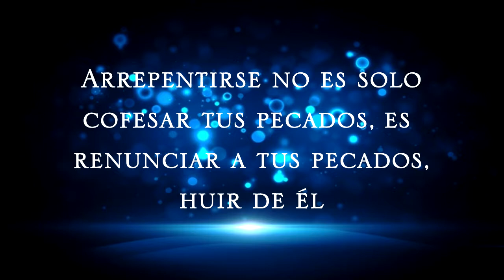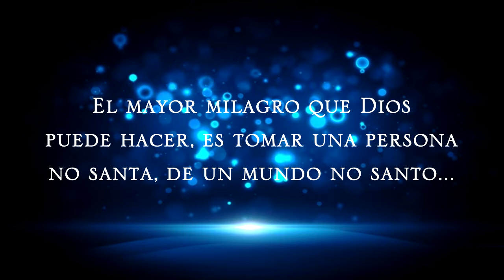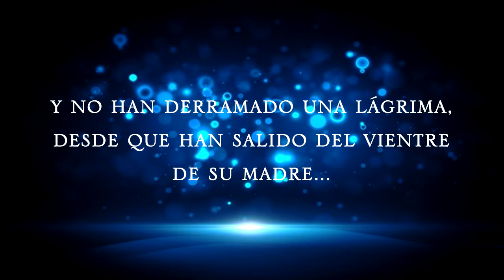LEONARD RAVENHILL - EL ARREPENTIMIENTO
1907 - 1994. HOMENAJE  UN HOMBRE DE DIOS.